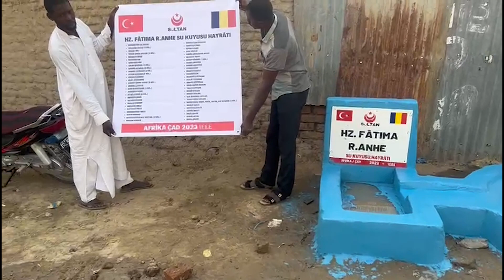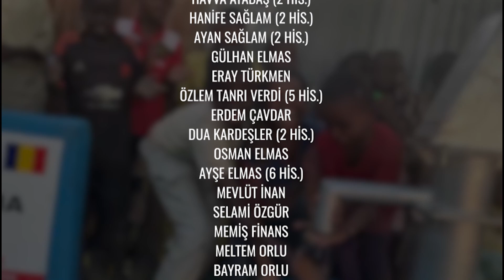HZ. FATIMA R.ANHE SU KUYUMUZU ÇAD'DA AÇTIK